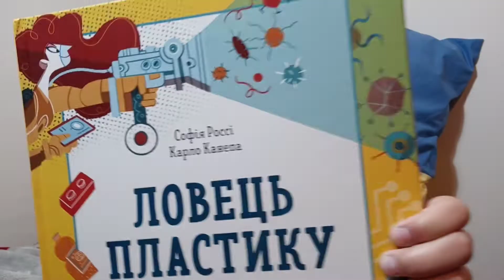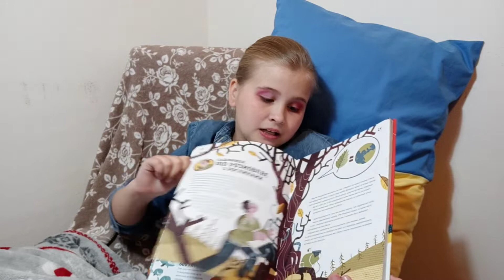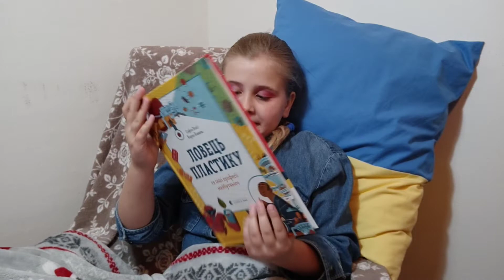Софія Россі,Карло Канепа "Ловець пластику та інші професії майбутнього"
Щиро вдячні  "Видавництву Старого Лева" за надані безкоштовно книги для  юних українців закордоном
Досить мріяти лише про професії футболіста чи балерини.Цяткнижка розкриває дітям усі таємниці професій майбутнього! Може,й ти станеш ловцем пластику й рятуватимеш океани від забруднення? Або ж вивчишся на кравчиню ДНК і вирізатимеш пошкоджені геноми? Чи як митець майбутнього винайдеш справжнісінький  плащ-невидимку???
 Читаючи про нові  захопливі професії, ти дізнаєшся про найсучасніші наукові дослідження і відкриття.
 Помандрує у майбутнє в товаристві науковців із низки сфер: від фізики до біології, від економіки до екології.
 Розкішне видання!